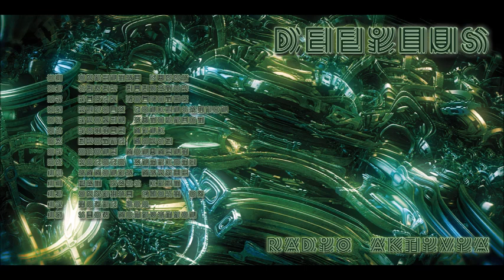Defilus - Radio aktivia (Full album)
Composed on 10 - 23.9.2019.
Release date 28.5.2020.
Cover art by Kai H,
Tracklist:
00:00 - 02:23: 01 Oriental cuppa
02:23 - 05:05: 02 Sewer elevator
05:05 - 07:07: 03 Black Golgotha
07:07 - 09:36: 04 Repola condensation
09:36 - 12:00: 05 Broken autopilot
12:00 - 14:21: 06 Bottle mind
14:21 - 16:12: 07 Erotic morse
16:12 - 17:47: 08 Ozone monument
17:47 - 19:47: 09 Rococo antidote
19:47 - 22:31: 10 Ammonia marple
22:31 - 25:06: 11 Fat bass diet
25:06 - 29:11: 12 Orbital ghost ox
29:11 - 32:43: 13 Toxic zoo
32:43 - 35:39: 14 Slow motivation